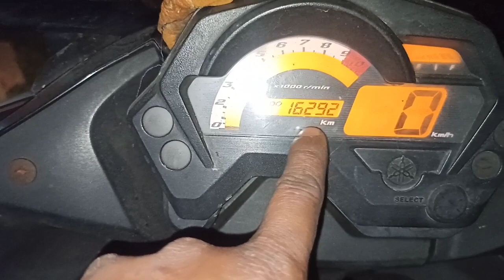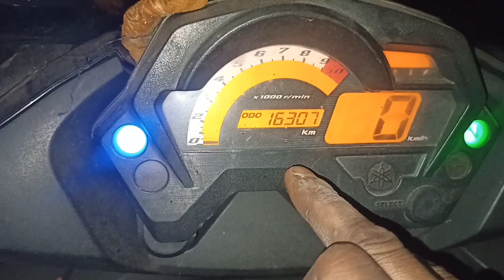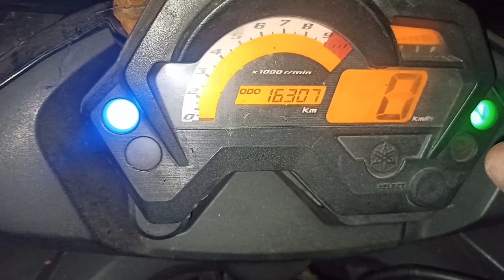बाइक का माइलेज बढ़ाने का सबसे आसान तरीका 95 km mileage.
Bike ka mileage set
mileage sabse achcha
mileage set good